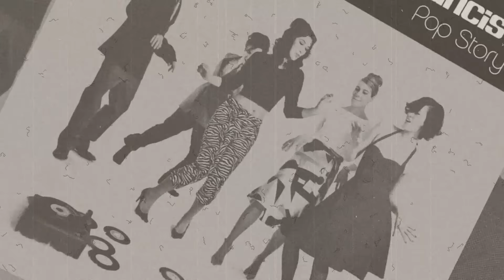Saint-Tropez by Francis Lai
Saint-Tropez by the maestro Francis Lai.
Composed by Francis Lai

Editions 23

Don’t miss all the Greatest Hits and  Soundtracks
by the Legendary Composer & Academy Award Winner Francis Lai :